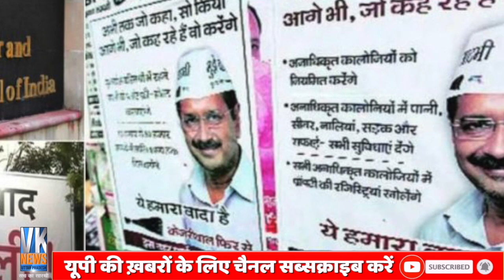राजधानी को तबाह करने के बाद आप पहुँची उत्तराखंड, वहां भी वोट के लिए दिए मुफ्त के भाषण!